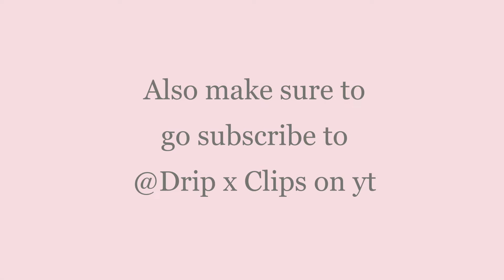YSN Flow Research Montage (Stream Summary)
Also check out @Drip x Clips on YT he is another Drip member who posts similar content! He is a really cool dude so make sure to go check him out.